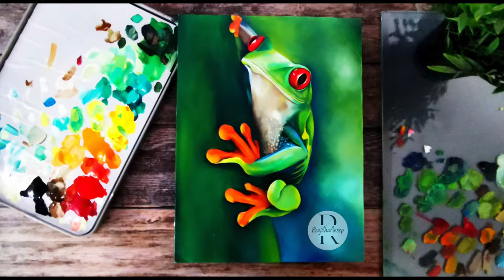How To Paint Tropical TREE FROG - Green Nature Painting - ART Acrylic Painting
Tropical TREE FROG - Green Nature Painting - ART Acrylics

Materials 👇:
Canvas size 9"/12"
Acrylic Colors
Filbert brushes of different size
Liner brush
Round brush
📍 Colors used for Frog Body
Phthalo green, sap green, Monestral green, viridian, lemon yellow, cadmium yellow, white, raw umber)
📍 Colors Used for the legs
📍 To create the shadow( crimson+ burnt umber)
📍 Highlight ( vermilion, orange+ lemon yellow)
📍 For Eyes ( Brilliant red, crimson, orange, lemon yellow, black, white)

I use Winsor and Newton Oil Paints for the background and final Touch.

In this painting tutorial, I am sharing the process of my acrylic painting process of painting a Tropical # GreenFrog Nature acrylicpainting Painting on Canvas 9"/12". I will show YOU how easily we can create this beautiful canvas ART using simple shading and blending techniques. There ARE different other methods, But I hope this one will be a simple and easy technique for you to try.

💝  ONLINE PAINTING CLASS ON SKILLSHARE 👇
💝   Skillshare Profile 👇

~RenjithaAnoop

📍YOU CAN FIND ME ON📍
❌ Copyright INFO:
or @ RenjithaAnoop